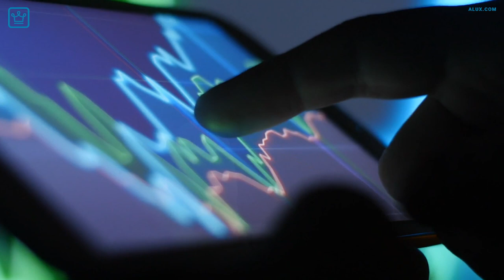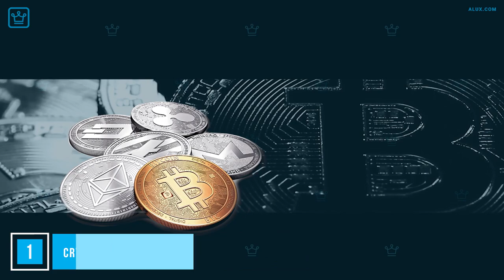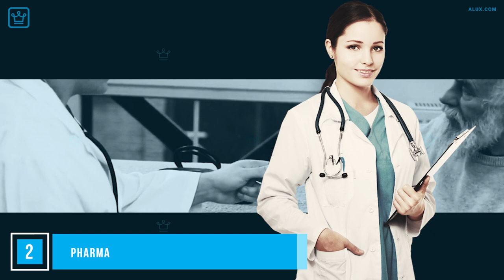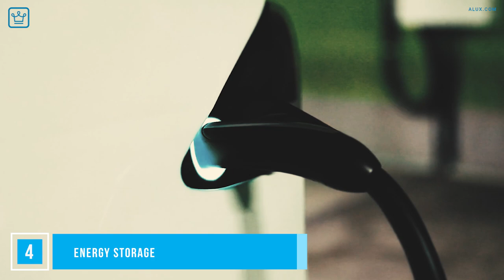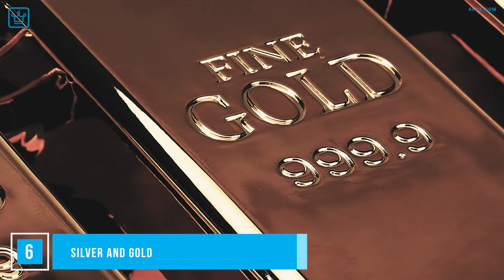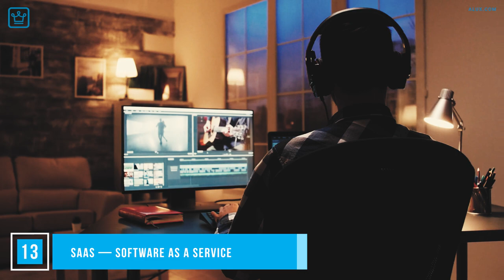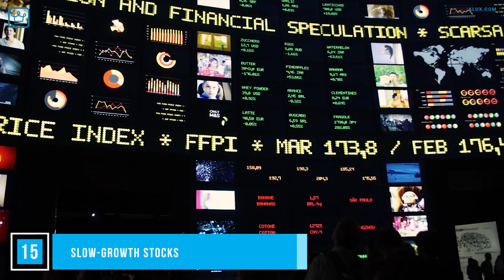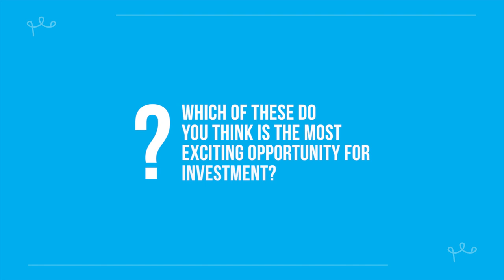15 Investment Markets Every Aluxer Should Keep An Eye On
Being 2020 and all, you’ve probably heard the words ‘uncertain times’ being used quite a lot. And it’s true that uncertain times bring risks for investing. But with investing, as with all kinds of things, with risk comes opportunity too.

Thanks to our friends at Shopify!

In this Alux.com video we will be answering the following questions:
What are 15 Investment Markets Every Aluxer Should Keep An Eye On?
What are the most Appreciated Investment Markets now?
What Investment Markets should i look into?
What Investment Markets should I look into during the coronavirus pandemic?
Which Investment Markets are the best bet during the pandemic?
How will covid affect the stock market?
How do get rich during a crisis?
How to make money from the Investment Markets now?
What are the best investment in the Investment Markets now?
What are some good investment ideas to make while in quarantine?
Is green energy a good investment right now?
Which stocks should I buy right now?
Why is the stock market up?
Why is the stock market going down?
Should I invest in the stock market right now?
How to make money during the stock market crash?
Are airlines a good investment right now?
What is the best investment to make right now?

00:00 - Intro
00:56 - Crypto
02:11 - Pharma
03:19 - Clean energy
04:03 - Energy storage
04:51 - Online platforms
05:47 - Silver and Gold
06:52 - Platinum and Palladium
07:29 - Real estate
08:33 - Airlines
09:04 - Hospitality
09:38 - Automotive
10:21 - Marijuana
11:20 - SaaS (Software as a Service)
12:06 - Fintech
12:38 - Slow-growth stocks
13:41 - Question